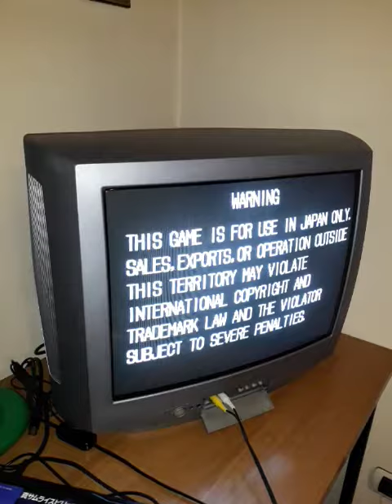NEO GEO AES CONSOLE 100% WORKING! Video for user jarohoya